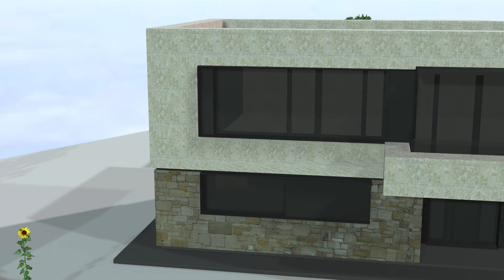Fancy house download for iclone 7 free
Links for download to follow soon.
This material should only be used for personal use and not for commercial use because it could be protected by copyright. Therefore those who use it improperly are solely responsible!